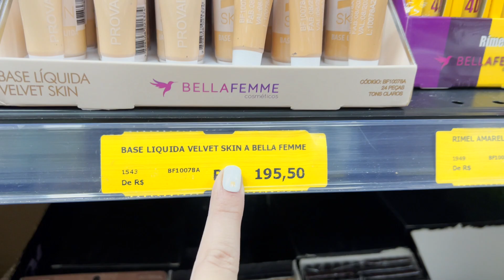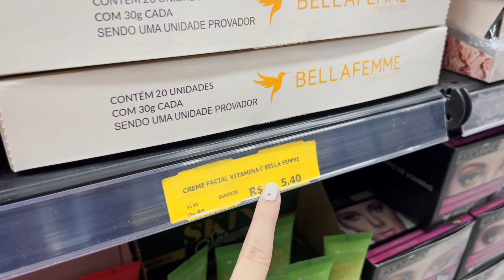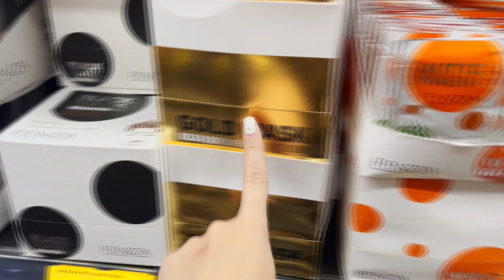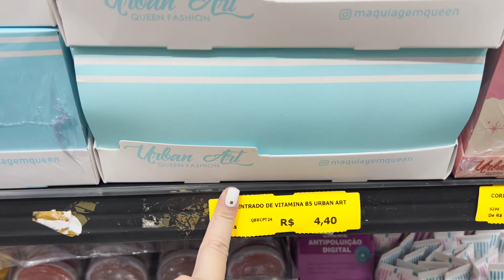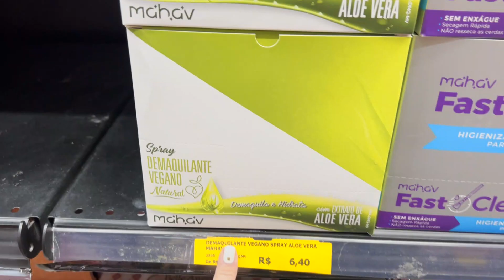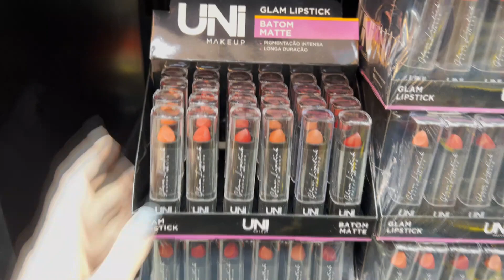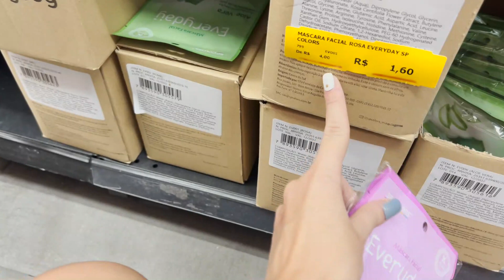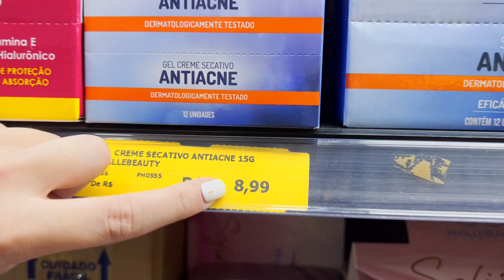25 DE MARÇO - DISTRIBUIDORA DE MAQUIAGEM BARATA NO BOLSÃO DE COMPRAS - A PARTIR DE R$ 1,00 😱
Oieee, então o vídeo de hoje é de 25 DE MARÇO - DISTRIBUIDORA DE MAQUIAGEM BARATA NO BOLSÃO DE COMPRAS

Mostrei para vocês uma loja incrivel dentro do bolsão de compras, a Bem Mulher Maquiagem, que vende tanto no varejo, quanto no atacado

LOJA; Bem Mulher Maquiagem
Endereço; Avenida Senador Queiros, 611 - 2 e 3 andar
Dentro do Bolsão de Compras
Insta; @bemmulhermaquiagem